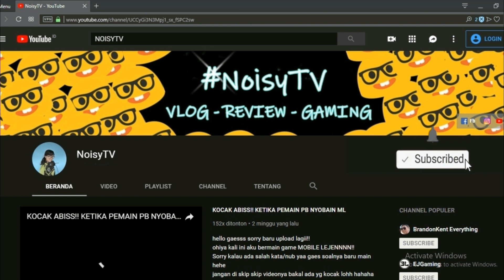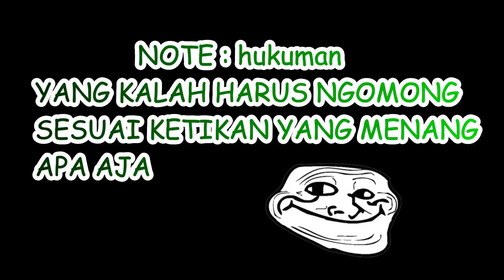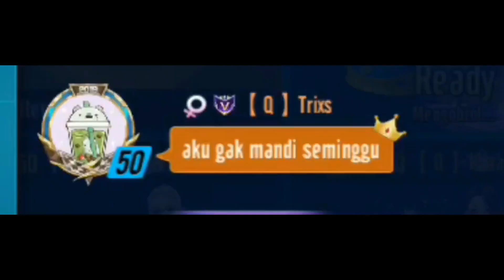GAME PERUSAK PERSAHABATAN PART 1 GARENA SPEED DRIFTERS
HELLO GENGGGG!
Kali iniii aku ada video ngakak lohhhh wkwkkw
artiss nyaaa para ladies gamerss semuaaaaa nii
Cowok bisa main balap balapan masa cewe enggaaa? :v
etsssss ini masih PART 1 yaaa next masih ada PART 2 jadi stay tune di channel iniiii yg pasti lebih kocak lagi dehhh wkwk
nahh gimana sih keseruannya?? letss cekidott ajaaaa

equip yang digunakan :

- HS GAMING NYK P - 12

BAKAL ADA VIDEO SETIAP MINGGU , PENASARAN APA APA AJA YANG BAKAL DIMAININ NOISY?

~ JANGAN LUPA TERTAWA DAN TERSENYUM :)